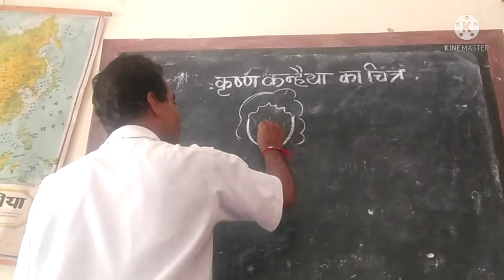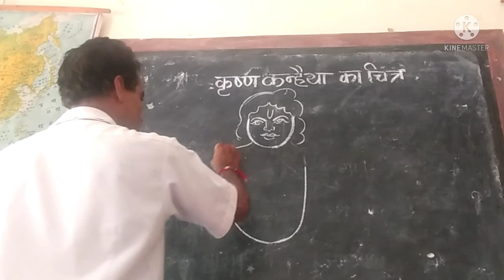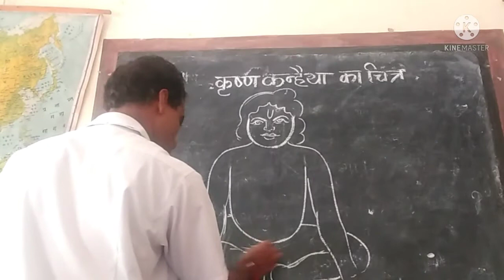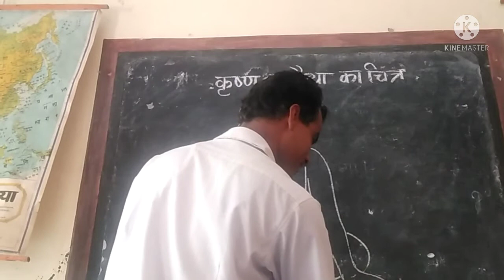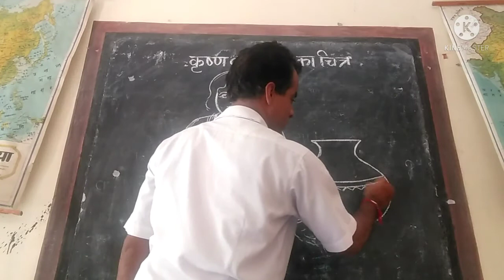how to draw krishana kanhaya drawing easy way || गोपाल कृष्ण का चित्र बनाना सीखें